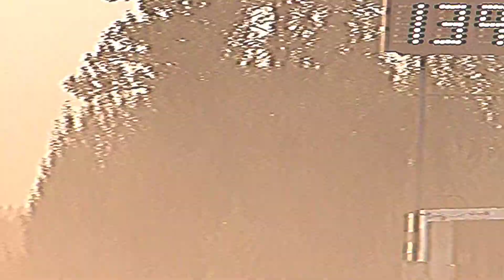CASTROL RACEWAY Edmonton Alberta Canada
A few clips from 2015 . We have better footage to post in the future.
Its difficult when youre too close to the race cars they fly by so fast and vibrate the camera.

Music credit (P) 2016 Jacquelyn Dady-Nesbit. ARTIST NYXX...song NIGHTMARE.